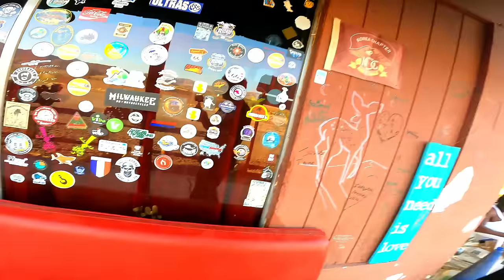ROUTE 66 ROAD TRIP: GOFFS, BAGDAD CAFE, BARSTOW | CALIFORNIA